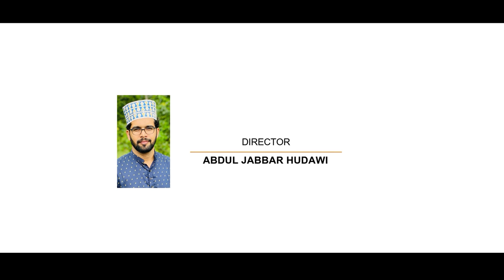MUHABBAT ISLAMIC MASHUP | SHAMS STUDENTS UNION OF SUAC THODAR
SHAMS STUDENTS UNION 22-23
DEDICATING
MOHABBAT MASHUP SONG STATUS
PRODUCER     : SIRAJ MSK
DIRECTOR       : JABBAR HUDAVI
PROMOTERS  : SHAMS MEDIA WING
LYRICS : ABDUL KAREEM
SINGERS.        : ABDUL KAREEM | SHAHEER GB | MUSTHAQ GB | ASHIR KAKKINJE
RECORDING
 & MIXING       : ZAKIR KULAI
DOP                 : ANISH KINNIGOLI
EDITING          : NISAR NICCHU PADIL
BEST WISHES : SHAMSUL ULAMA ARABIC COLLEGE THODAR
SPECIAL THANKS : SHAMS MEDIA